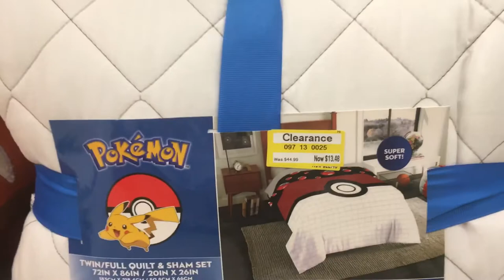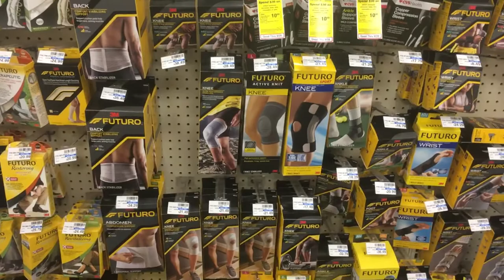Evasive Knee Pads and Failed Expectations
Unexpected letdowns happen even when you think you planned enough.
Dealing with life things in a real and honest way.